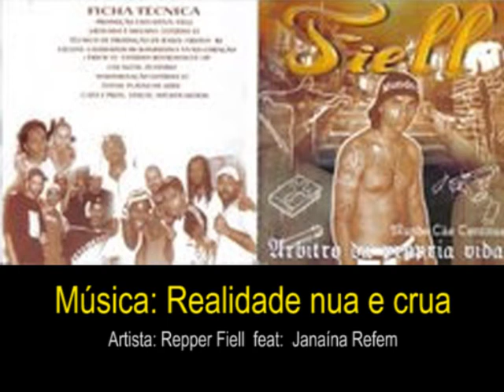Repper Fiell - Realidade Nua e Crua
Artista: Repper Fiell feat Janaína Refem
Álbum: Arbitro da Própria Vida
Ano: 2006